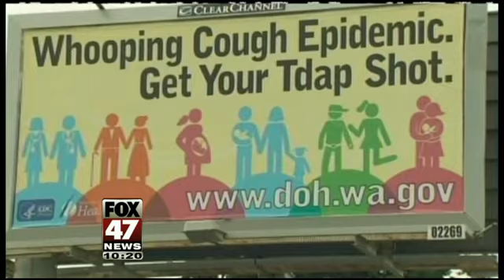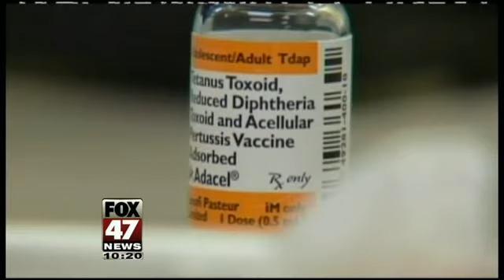Whooping Cough Returns at Alarming Rate in U.S.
The number of whooping cough outbreaks is the worst in nearly half a century.